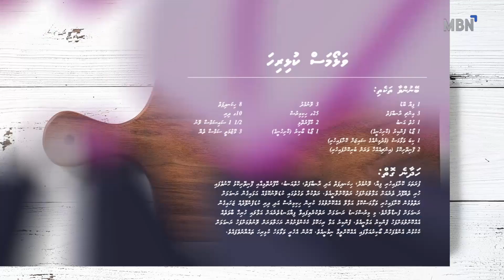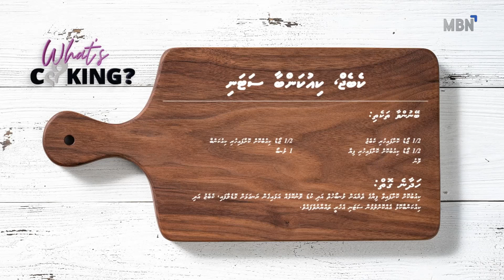What’s Cooking? EP12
In this episode, we bring to you the delicious Valhomas curry made by Ms. Shamha.